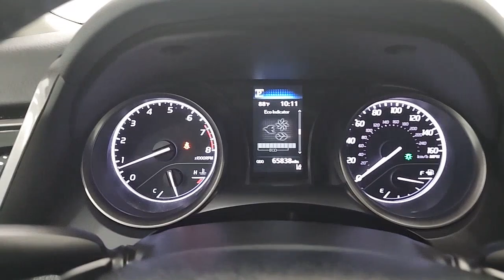2021 Toyota Camry Birmingham, Hoover, Alabaster, Vestavia Hills, Helena HP19652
Blueprint Used 2021 Toyota Camry SE available in 1675 Montgomery Hwy., Birmingham, Alabama at Tameron Honda. Servicing the Birmingham, Hoover, Alabaster, Vestavia Hills, Helena area.

Tameron Honda
1675 Montgomery Hwy

Recent Arrival! Black w/Fabric Seat Trim w/Sport SofTex.brbrThis vehicle comes with our exclusive Platinum Protection Plan. Our ASE Certified mechanics perform such an extensive inspection we can offer a fully comprehensive protection plan that offers you the peace of mind needed when purchasing a pre-owned vehicle. Call us today or come by Tameron Honda in Hoover to see why we are your best choice when purchasing a pre-owned vehicle.brbr28/39 City/Highway MPG Toyota Camry 2021 SE FWD 2.5L I4 DOHC 16V 8-Speed Automatic BlueprintbrbrCome visit us in Hoover where we do business one way...the right way!!! We offer financing even with bad credit and can help you get into a new car. *See Tameron for copy of warranties.